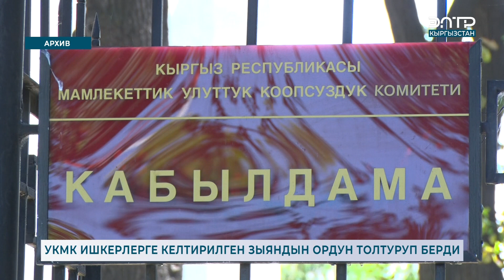УКМК ИШКЕРЛЕРГЕ КЕЛТИРИЛГЕН ЗЫЯНДЫН ОРДУН ТОЛТУРУП БЕРДИ